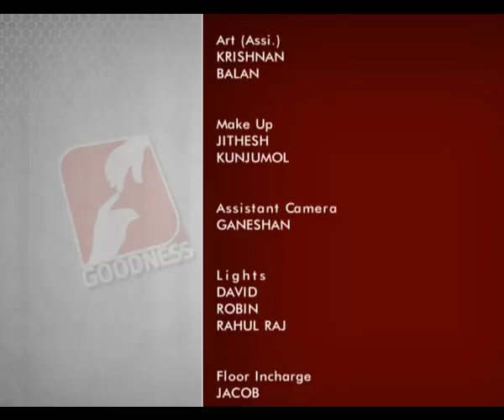Manjupeyum Ravil Christmas Musical Eve FR Paul Puthuva with Depaul Music Academy Angamaly